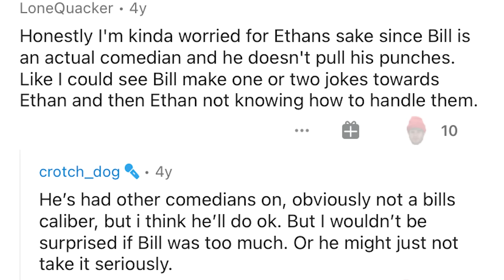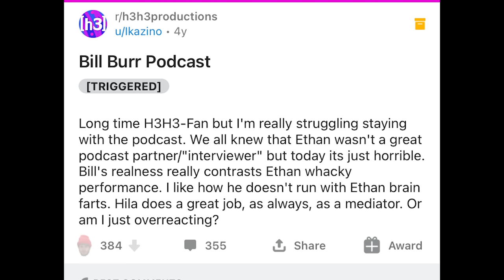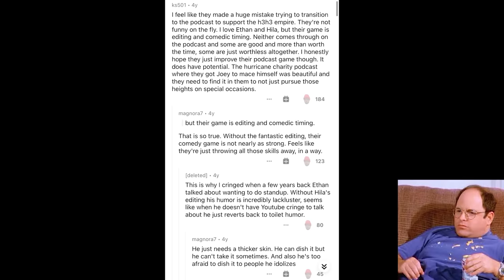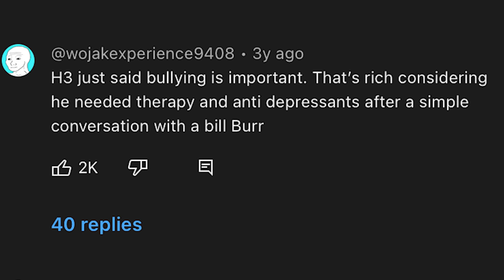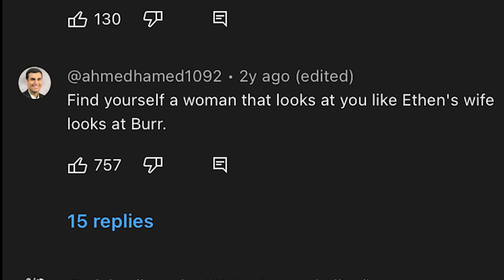The Podcast That Completely Changed Ethan Kleins Life